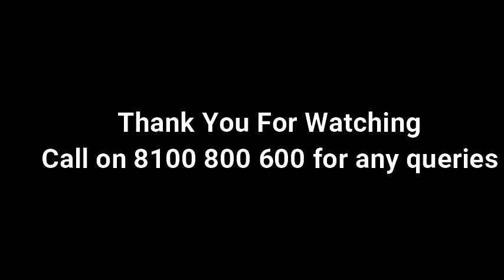Review of CA Inter Accounts paper , 22 Nov 2020 by CA Parveen Jindal Sir !! CA Laxmi Nagar !!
Review of CA Inter Accounts paper , 22 Nov 2020 by CA Parveen Jindal Sir !!
Visit our portal, Zeroinfy.in to buy complete video lectures of CA Parveen Jindal Sir.  Best Price Guaranteed.
Or students can just search CA Parveen Jindal on our website.